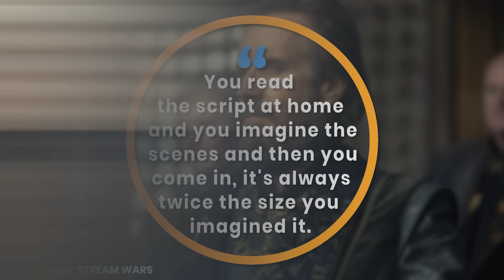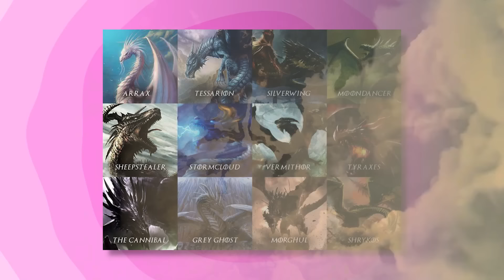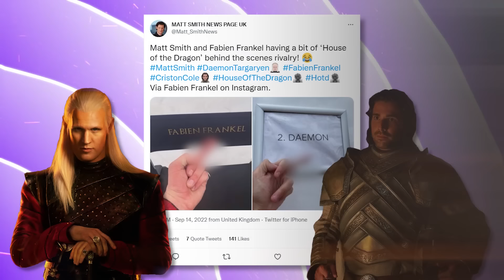House of the Dragon Behind The Scenes - New Clips & Bloopers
Following the success of Game of Thrones, every actor was enthusiastic to be a part of the prequel House of the Dragon. Keep watching to check out tons of hilarious House of the Dragon behind the scenes moments and bloopers!